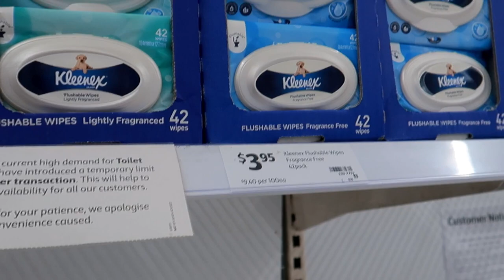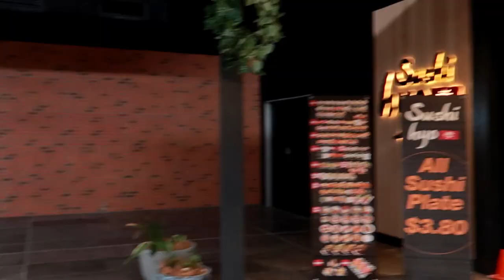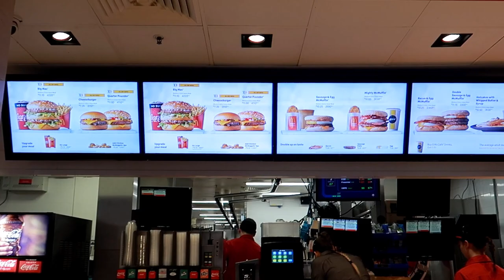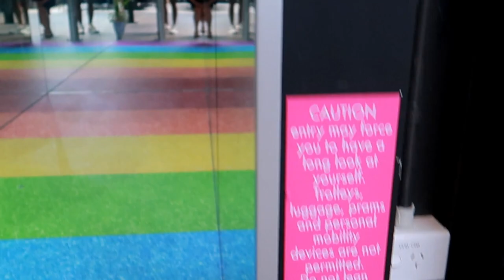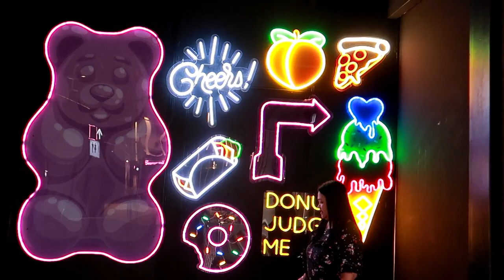CORONAVIRUS: Nag Kaubusan Na Grocery Sa Australia ! | ShaSha Kolme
shasha kolme